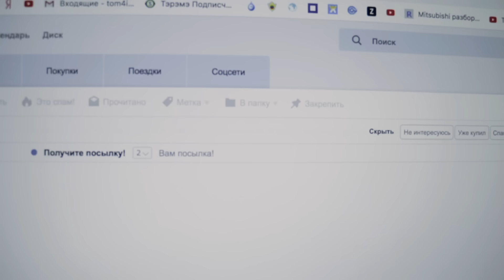Получила ПОСЫЛКУ!!! Что внутри? Скрыла от мамы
Тома получила посылку, она не знала что внутри и решила ее открыть. А чтобы мама не знала, Тома решила скрыть от нее посылку и спрятала. Узнает ли мама? И что в посылке?